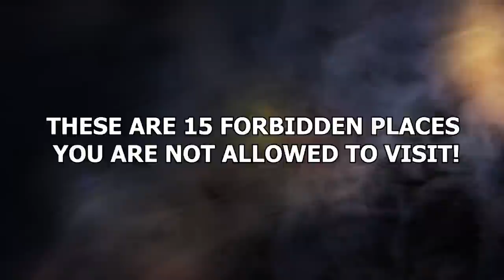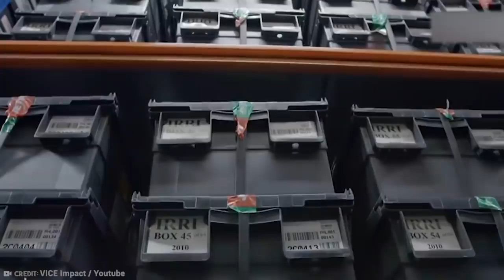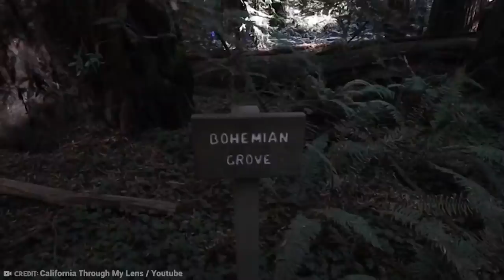Why No One’s Allowed to Explore the Antarctic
From Area 51 to the teacher’s room at school- there are some places that
are totally out of bounds, and you must never step foot in them. But while
they can stop us entering them, they can’t stop us talking about them.
These are 15 forbidden places you are not allowed to visit!